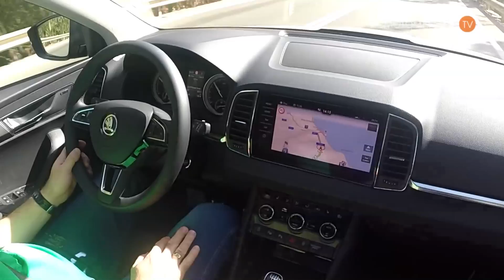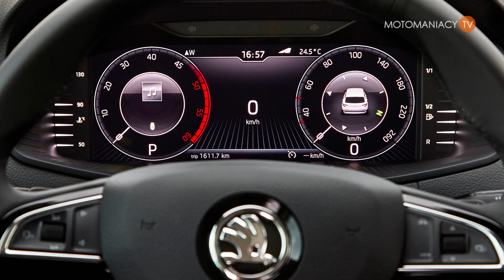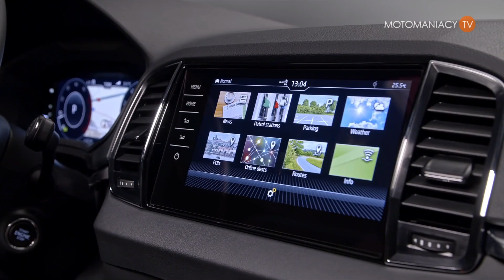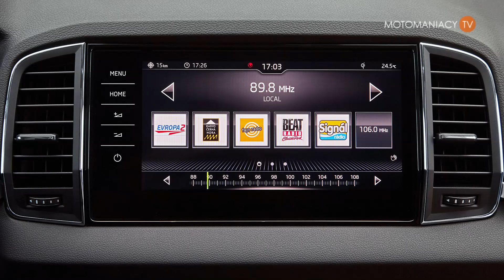Skoda Karoq | test, prezentacja, pierwsza jazda | motomaniacy.tv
Nowy, kompaktowy SUV Škody o nazwie Karoq zastępuje w ofercie model Yeti, po ośmiu latach jego obecności na rynku. Karoq nie jest jednak rozwinięciem koncepcji Škody Yeti. To całkowicie nowa konstrukcja, stylistycznie bazująca na większym modelu Kodiaq, który debiutował rok temu. Muskularny przód Karoqa jest zdominowany przez olbrzymi grill, wąskie reflektory oraz stosunkowo wysoko umieszczone światła przeciwmgłowe. Dół przedniego pasa zajmują dwa poziome wloty powietrza ciągnące się od jednego do drugiego nadkola. Na domiar wszystkiego dolna część zderzaka ustępuje miejsca czarnym plastikowym zaślepkom szerokości reflektorów.